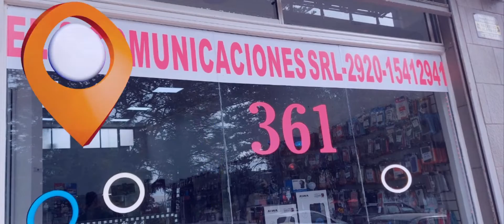AGUIAR PLANTEA CONSULTA POPULAR SOBRE PRIVILEGIOS EN LA JUSTICIA